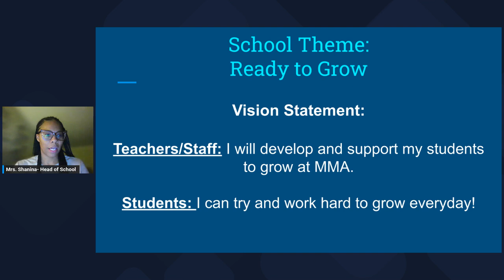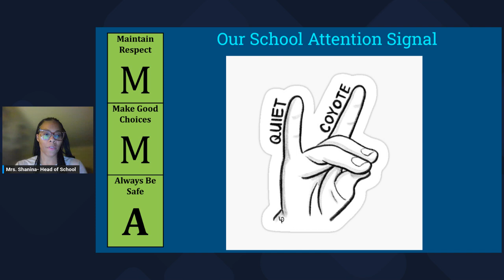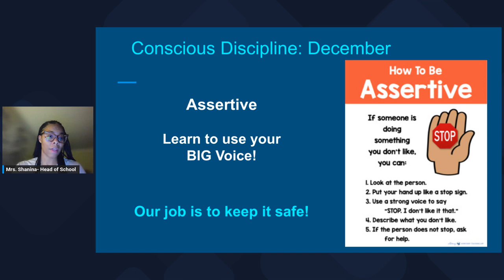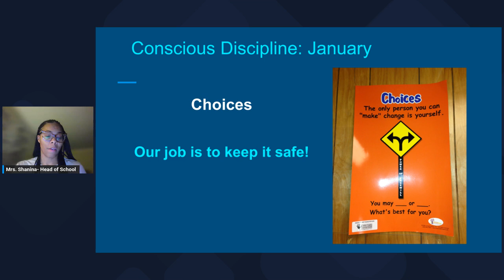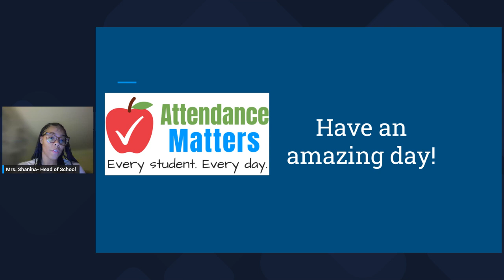Morning Announcement 3/2/2023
Please share with your students.